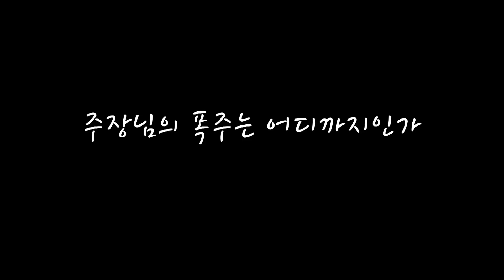양홍석 친필 사인 농구화 통 크게 쾌척!!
캡틴에게 숙소 털이 해달랬더니 선물 털이를 해주셨다 ㅋㅋㅋ

연쇄 사인마 김현민이 팬들을 위해 나섰다!!!
후배들 물건 다~ 털어서 팬들에게 선물로 쏜다!

양홍석은 통 크게 농구화를 선물로??